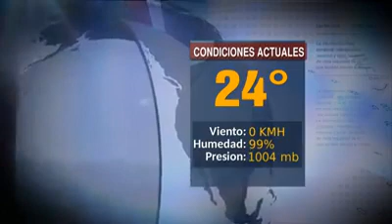Gaby Lozoya - 15 de mayo de 2017